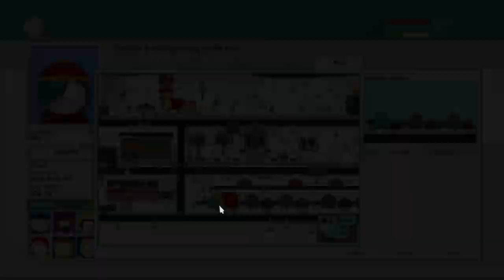South Park: The Stick Of Truth Part 7